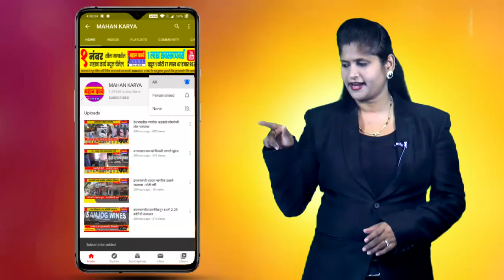सदलग्यात आचार्य देशभूषण महाराजांच्या मूर्तीप्रतिमा स्थापनेसाठी भूमीपूजन